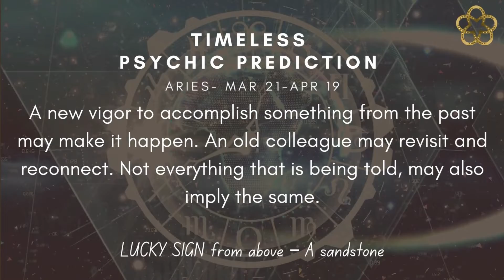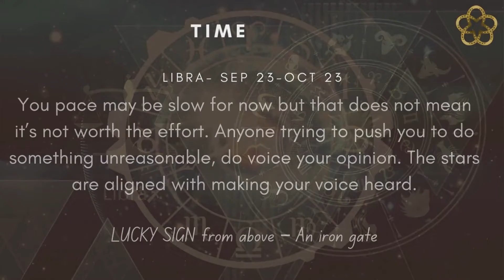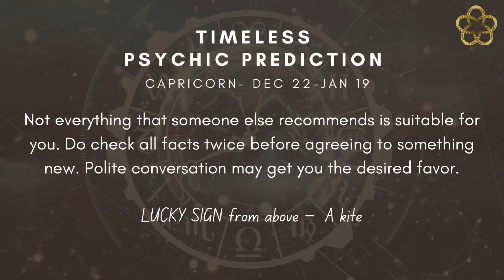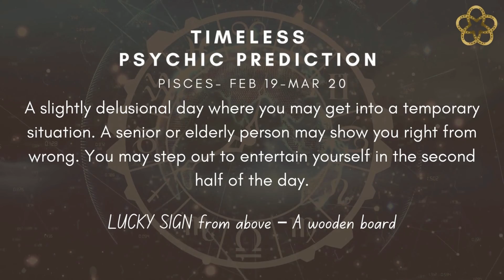CHANNELED PREDICTIONS FOR TODAY | DAILY PREDICTIONS |ZODIAC SIGN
Awareness marks the beginning of this commendable inner journey towards mindfulness.

Time Stamp:
Aries - 0:05
Taurus- 0:22
Gemini -0:37
Cancer - 0:52
Leo- 1:08
Virgo - 1:24
Libra - 1:40
Scorpio- 1:55
Sagittarius- 2:11
Capricorn- 2:26
Aquarius- 2:42
Pisces- 2:58